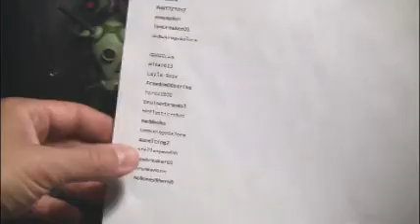GIVEAWAY WINNERS!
* Video has been edited and sped up for the sake of time